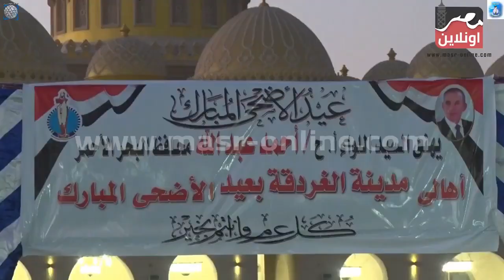تكبيرات عيد الاضحى المبارك اعاده الله علينا بكل خير